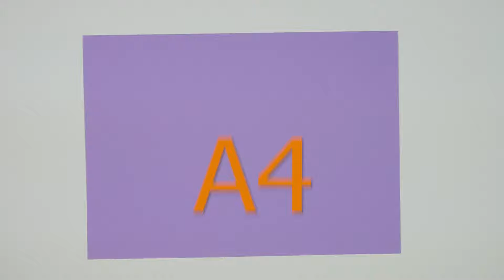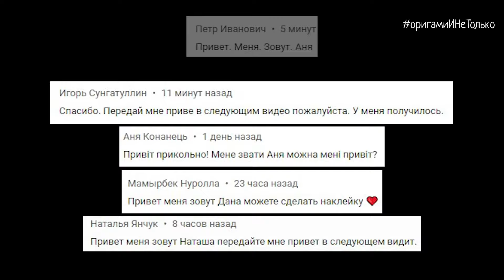Как сделать самолет - летучую мышь - из бумаги [Оригами]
Вы только посмотрите, какую крутую летучую мышь, которая далеко летает, Вы сможете своими руками. Делать летучую мышь в этом видео мы будем из обычной бумаги в технике простого оригами.

Описание:
0:01 Как сделать оригами летучая мышь, которая умеет летать.
0:09 Возьмите прямоугольную бумагу, например А4.
0:12 Согните её поперек пополам.
0:22 Раскройте заготовку так, чтобы складка выпирала вверх.
0:25 Пригните правую сторону к центру и сделайте складку.
0:33 Повторите делать это же с левой стороны.
0:40 Согните пополам по центральной складке краями вниз.
0:45 Поместите заготовку для летучей мыши на столе так, чтобы её края смотрели вниз.
0:47 Поднимите правый нижний угол вверх, прижимая левый нижний угол пальцем
0:53 Сделайте складку по диагонали, которая идет от левого нижнего угла до правого верхнего.
1:11 Переверните на другую сторону и повторите шаги.
1:41 Пригните правую сторону к нижней стороне и зафиксируйте складку.
1:51 Переверните на другую сторону и повторите те же шаги.
2:04 Раскройте заготовку для летучей мыши.
2:09 Согните верхушку к нижнему краю и сделайте складку
2:21 Пригните верхний правый угол заготовки, к углу большого перевернутого треугольника снизу.
2:35 Повторите шаги с левой стороны.
2:48 Загните большой треугольник кверху.
3:05 Загните верхушку этого треугольника на обратную сторону
3:25 Согните летучую мышь пополам
3:38 По этой дуге отрежьте лишнюю бумагу
3:51 Раскройте заготовку летучей мыши из бумаги
3:55 Согните по центральной складке на другую сторону.
4:04 Загните крыло вниз, по параллельной линии к нижнему краю так, чтобы эти две точки совпали.
4:31 Точно также согните другое крыло.
5:02 Выровняйте заготовку, чтобы крылья летучей мыши были одинаковыми.
5:11 Расправьте крылья
5:12 Сделайте небольшие изгибы на задней стороне крыльев летучей мыши, чтобы она хорошо и далеко летала, и могла забавно махать крыльями.
5:23 Загните переднюю часть летучей мыши так, чтобы края крыльев были направлены вверх, образуя английскую букву Y. Это важно, если Вы хотите сделать именно крутую летучую мышь, которая далеко полетит.
5:33 А теперь, запустите свою летучую мышь из окна или просто на улице в безветренную погоду и посмотрите, как она летает.

Приветы Дане, Ане, Игорю, Ане, Дане, Наташе, Юле, Даше, Малике.

Также Вы можете посмотреть и другие наши видео уроки! Заходите чаще на канал! Думаю, что Вы найдете здесь для себя много интересного!